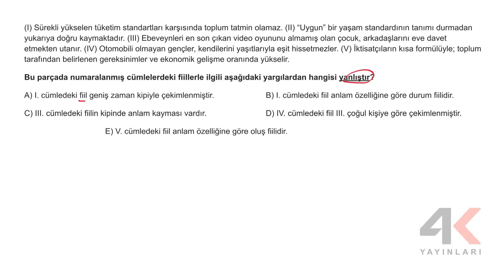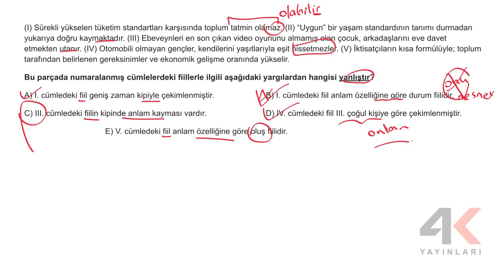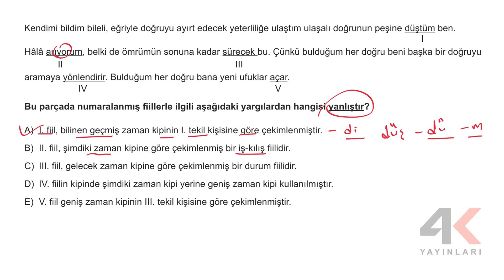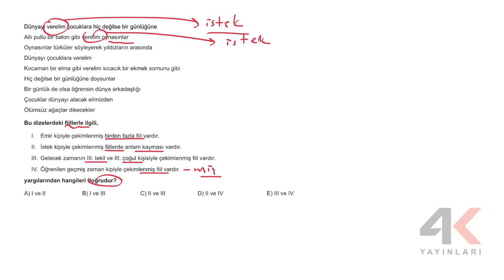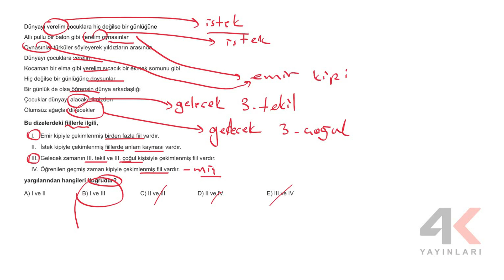TYT Türkçe Soru Bankası Bölüm 06 Test 28 Soru Çözümleri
🎞 Soru Listesi
▶ 00:00:00 Bölüm
▶ 00:00:00 Soru 1
▶ 00:01:52 Soru 2
▶ 00:03:46 Soru 3